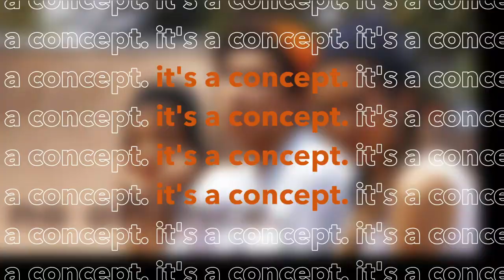no offence // SHOPCONCEPT.CO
Presenting to you our third collection - no offence!

'No Offence' features an edgy street style consisting of 6 versatile pieces which includes our FIRST-EVER unisex item so that we don't leave the boys out! Now, there's something for everyone ;)

Love,
The Concept Team.

Connect with Concept!